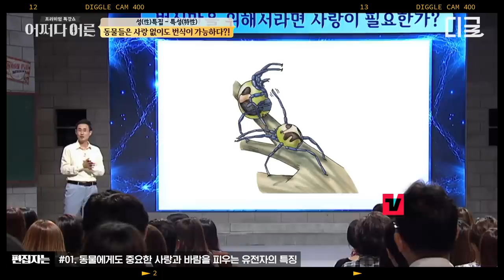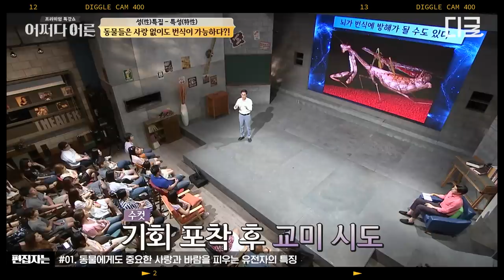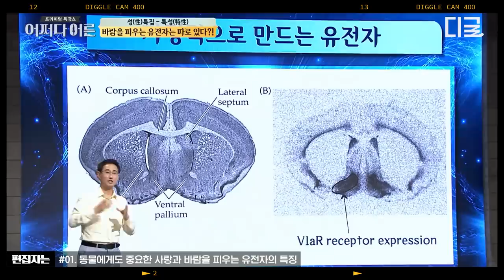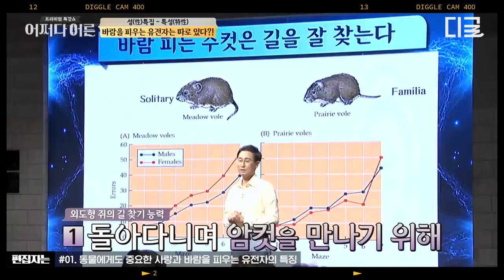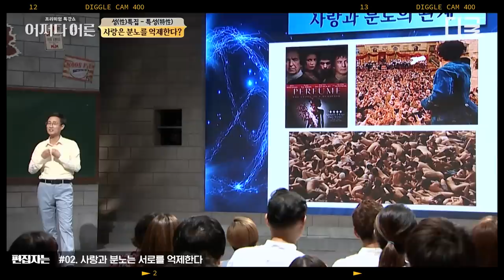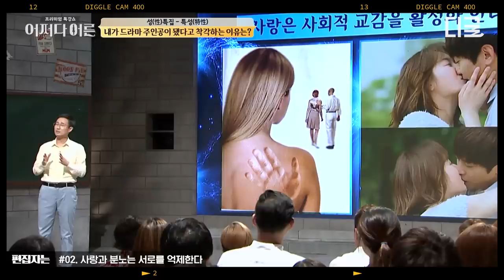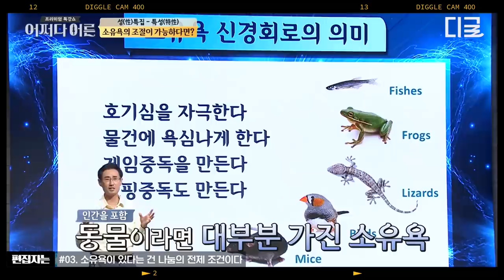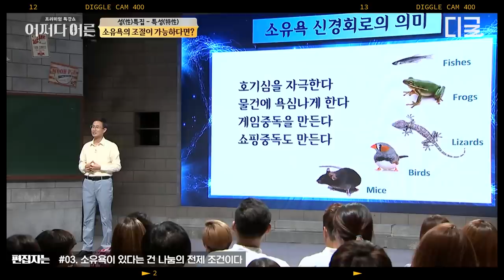[어쩌다어른] (20분) 뇌과학자가 이야기 해주는 바람을 피우는 성향을 쉽게 파악하는 방법! 유전자, 신경세포, 호르몬의 영향을 받는 뇌와 외도의 상관관계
편집자는 덕질 중! 본격 편집자 덕업일치 자랑하는 영상 모음집🎬